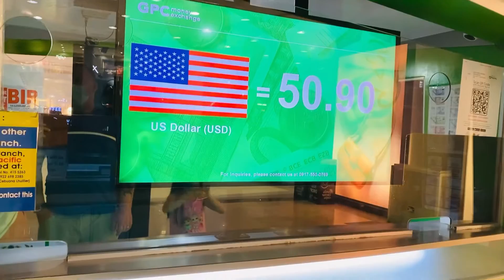Our first day at cebu